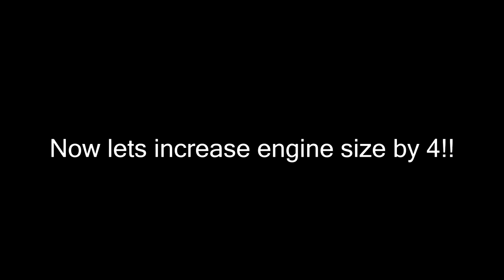Model Rocketry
Launching model rockets on 12/27/2014

Quest Genesis 2000 A6-3 & C6-5

WE DO NOT CLAIM THIS MUSIC IS OUR OWN